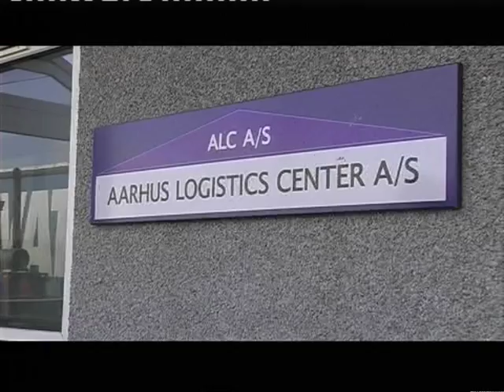Logistikvirksomhed på Aarhus havn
Aarhus Logistics Center A/S er en moderne logistikvirksomhed, som udbyder en lang række specialiserede og skræddersyede logistikløsninger til kunder. Det kan være terminalhåndtering, oplagring og distribution af varer via Aarhus havn. Vi besøgte havnen og direktør Jørgen S. Nielsen som fortalte om dagens opgave.